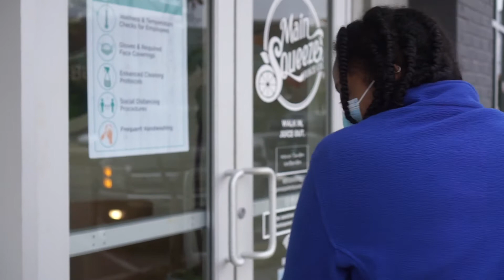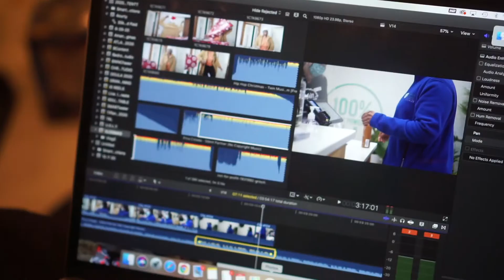A BAGEL + JUICE | Vlogmas Day 14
Whoop! Made it to day FOURTEEN! YEP! YEP! Hope you guys enjoy.

Follow Destanie on Instagram: @destanie.c